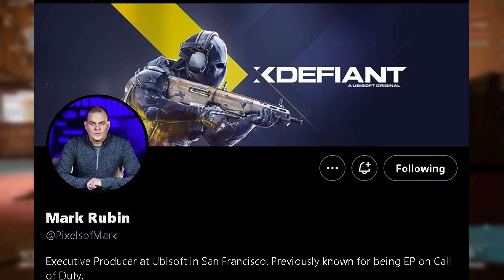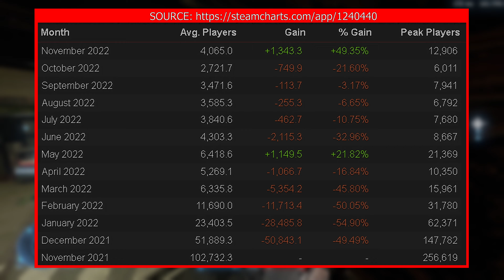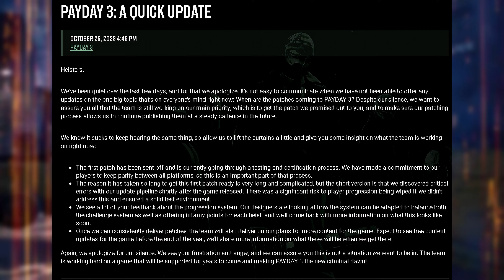Deadlines are Destroying Games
The holiday season is approaching and it's supposed to be a time of joy and celebration, but for many gamers, it can also be a time of disappointment and frustration. Why? Because many publishers and developers rush their games to meet the holiday deadline, resulting in buggy, unfinished, low-quality products.

I will explore a few examples of this worrying trend of release now, fix later, and how it affects the gaming industry and the gamers. There's a few examples of such disaster launches such as Halo Infinite, Cyberpunk 2077, and Payday 3. And I ask the question: what if game deadlines weren't so strict? Would the gaming industry be in better shape? Would we get better games?

Sources:
Gaming, Video Essay, Holiday Season, Bad game launches, Games,  Modern gaming, Worst game launches, cyberpunk 2077, halo mcc, starbreeze, CD Projekt Red, 343 industries, Halo Infinite, Payday 3